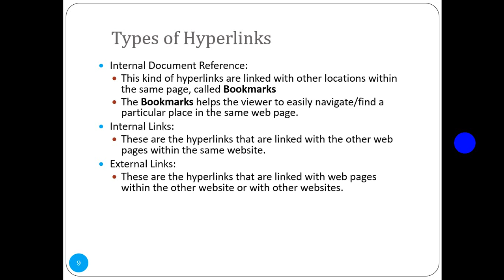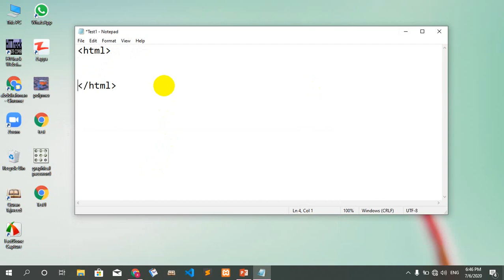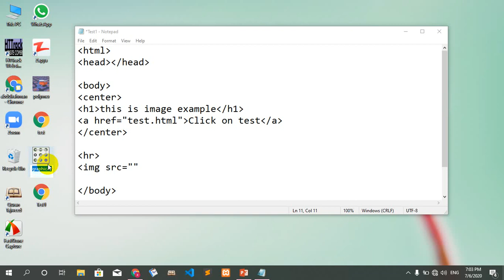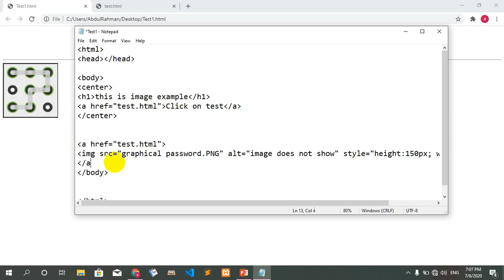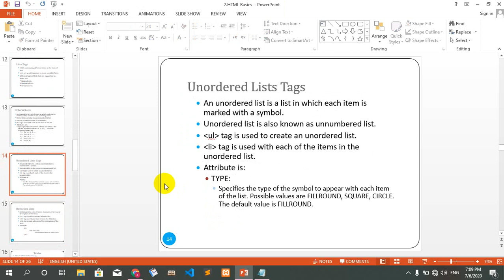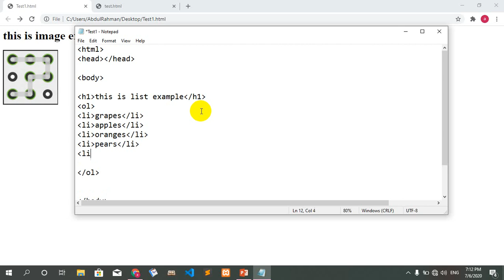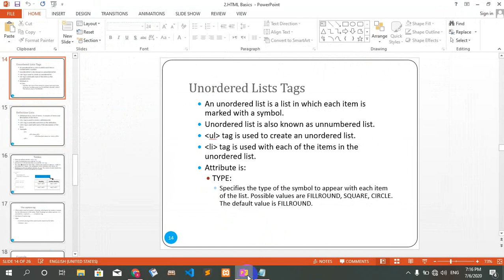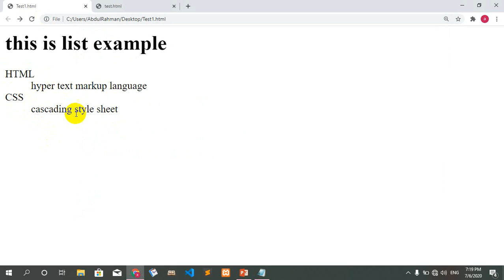Image and list in html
in this lecture firstly we work on image tag and after listing in html